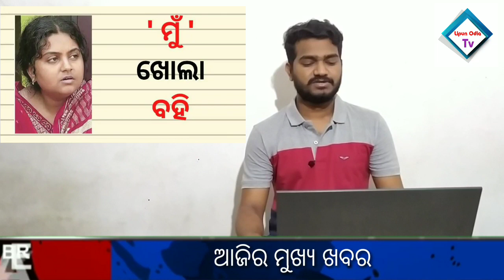kalia yojana 3rd Phase money transfer date | Bank News Today | +3 and PG Exam BIG News | Heavy Rain